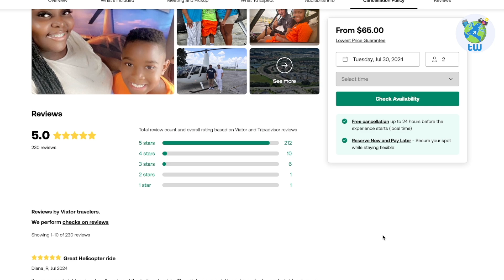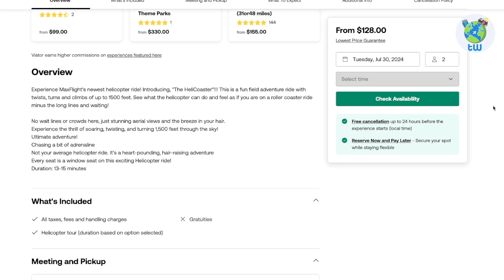Helicopter Tours Orlando Florida | Orlando Helicopter Tour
This video is about Orlando Helicopter tour. Planning to travel orlando, then here are the best Helicopter Tours.

16 miles Private Helicopter Day Tour over Fun Spot

So These were the Five Best Helicopter Tours from Orlando Florida.